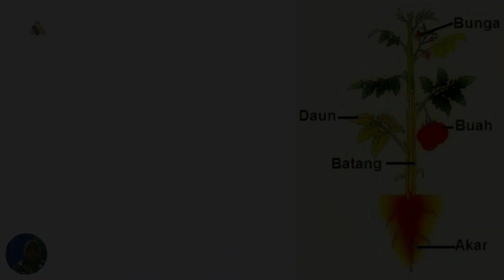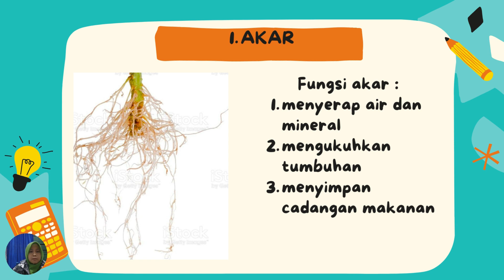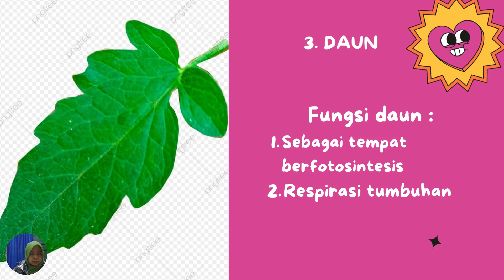Belajar Kilat, Bagian-bagian Tumbuhan & Fungsinya Tema 3 Kelas 4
Video Pembelajaran
Materi Bagian-bagian Tumbuhan & Fungsinya Tema 3
Kelas 4
Dibuat oleh: ARY SEPTININGRUM, S.Pd.SD
Asal Instansi: SD NEGERI DEMAKAN 02